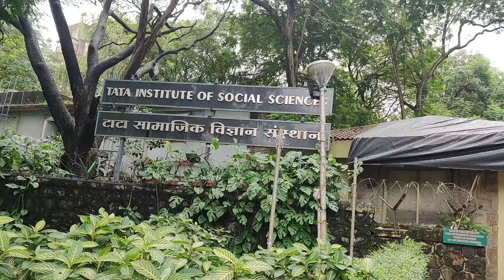TISS Mumbai Campus tour. Iconic buildings, Mecca of Social Studies.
TISS is a prestigious institution in India that offers programs in social work, social sciences, and related fields. The TISS entrance exam is conducted for admission to various postgraduate and undergraduate programs offered by TISS campuses across the country.
The TISS entrance exam pattern can vary by program. It typically includes sections like Social Awareness, English Proficiency, Mathematics and Logical Reasoning, and General Awareness.

📚 Welcome to TISSking - Your Ultimate Guide to TISS Exam Preparation! 📚

Are you passionate about making a difference in society through a career in social work, management, or related fields? TISSking is your compass on the journey to the prestigious Tata Institute of Social Sciences (TISS). We are your go-to source for all things TISS - the gateway to impactful careers in social sciences.

In our course’s, we bring you the best of both worlds. Our offline classes provide a traditional learning experience, allowing you to attend live lectures, interact with experienced faculty, and engage in face-to-face discussions with fellow TISS aspirants.
Our team of expert faculty members, comprising TISS toppers and experienced mentors, delivers engaging and result-oriented sessions. They provide in-depth coverage of all TISS sections, including quantitative aptitude, data interpretation, logical reasoning, verbal ability, and reading comprehension. With their guidance, you'll master key concepts, learn time-saving strategies, and gain confidence in tackling the exam.

TISS 2023-24
TISS Entrance Test
TISS Exam Preparation
TISS Syllabus 2023-24
TISS Registration 2023-24
TISS Exam Date
TISS Admit Card
TISS Mock Tests
Best TISS Coaching
TISS Study Material
TISS Online Classes
TISS Previous Year Papers
TISS Result 2023-24
TISS Cut-off Marks
Top MBA Colleges through TISS
TISS Exam Pattern
TISS Application Process
TISS Entrance Exam
How to Crack TISS
MBA TISS Merit List 2023-24

Ck TISSking Provides Guidance and Mentorship for MBA CET, CAT, CMAT, MAT, ATMA, SNAP, XAT, GMAT, IBPS PO, IBPS Clerk.